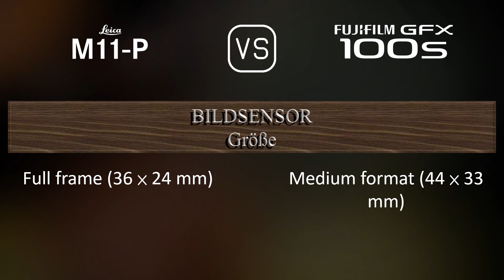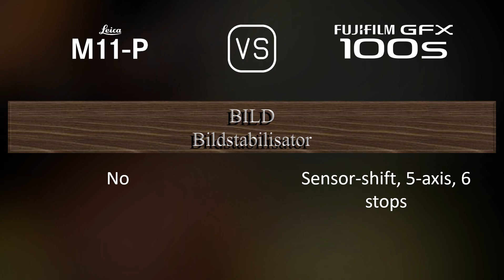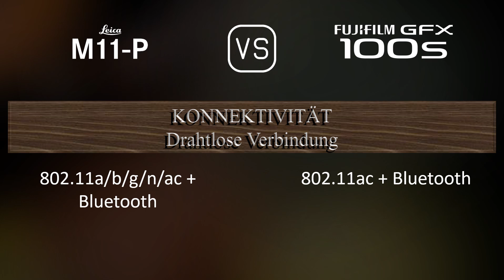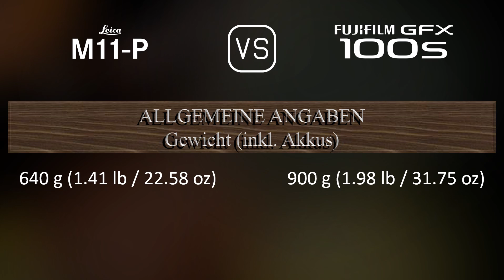Leica M11-P vs. Fujifilm GFX 100s: Ein Vergleich der technischen Daten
Dieses Video gibt einen Überblick über die Leica M11-P und die Fujifilm GFX 100s in einem parallelen Technikdatenvergleich (comparison of specifications). Vielen Dank fürs Zuschauen.

00:25 EINFÜHRUNG
00:33 KAMERAGEHÄUSE
00:40 BILDSENSOR
01:01 BILD
01:16 OPTIK & FOKUS
01:41 BILDSCHIRM
01:58 SUCHER
02:13 FOTOGRAFISCHE FUNKTIONEN
03:06 VIDEOGRAFISCHE FUNKTIONEN
03:20 SPEICHERUNG
03:24 KONNEKTIVITÄT
03:49 ALLGEMEINE ANGABEN
04:07 SONSTIGE FUNKTIONEN